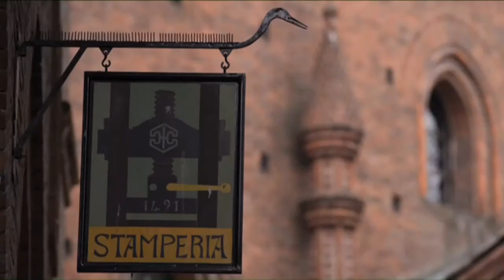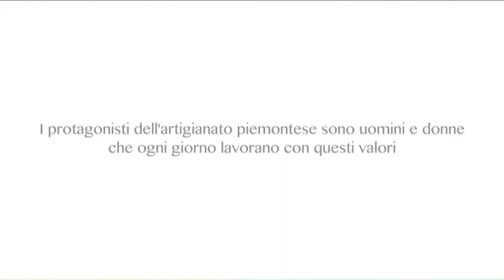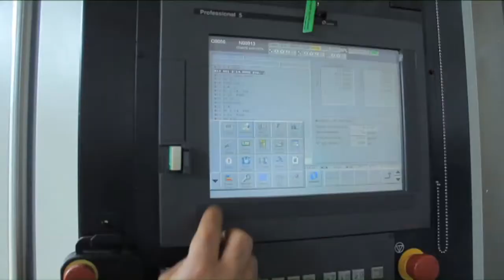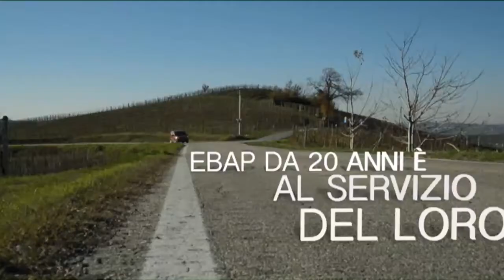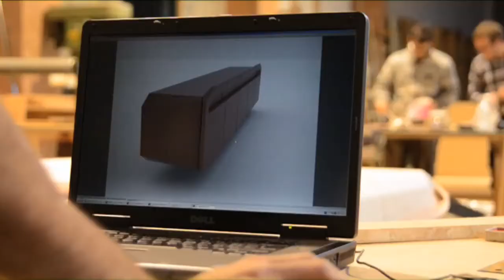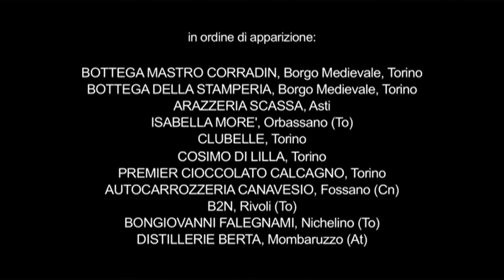VENTINSIEME EBAP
Il video sul ventennale dell'Ente bilaterale artigianato piemontese.